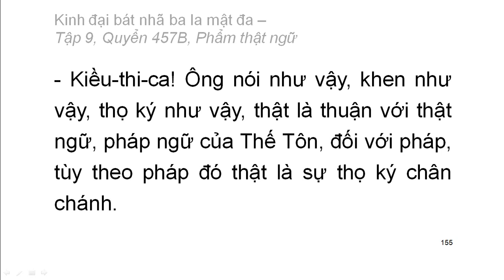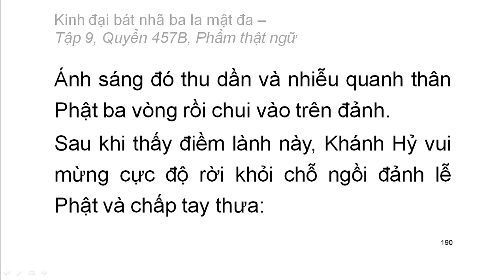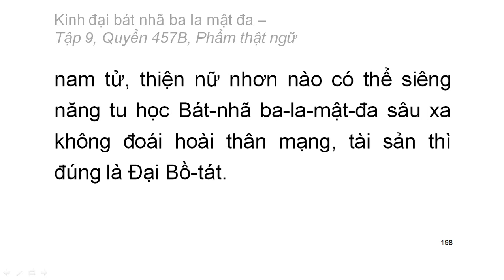600 quyển Kinh Đại Bát Nhã Ba La Mật Đa: Quyển .../600 (tiếp) (đọc lần 2) (rất hay)